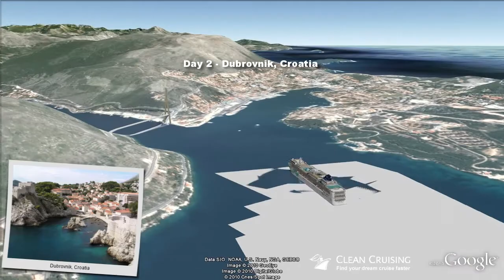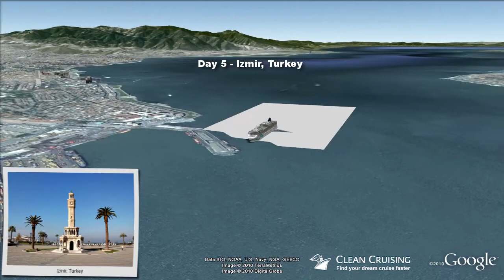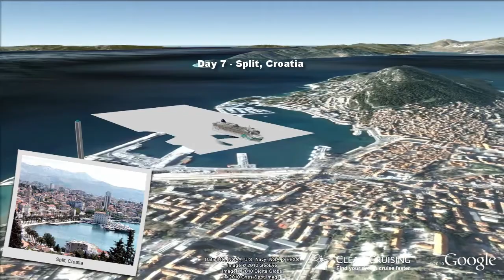Norwegian Jade video "7 nt Eastern Med Adriatic Greece & Turkey Cruise" ex Venice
- This virtual cruise video provides an aerial "birds-eye" view of the ship visiting each port along the way - a world first and a must for anyone planning a cruise! Follow the cruise route in Google Earth and discover a rich 3D scale model of the Norwegian Jade cruise ship.  Get inspired about your next cruise holiday and be sure to share it with friends.